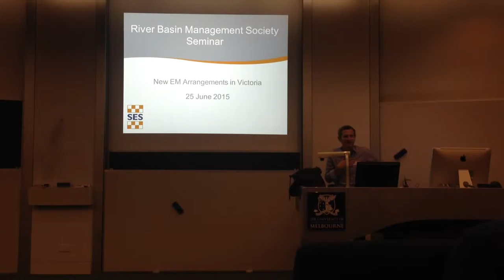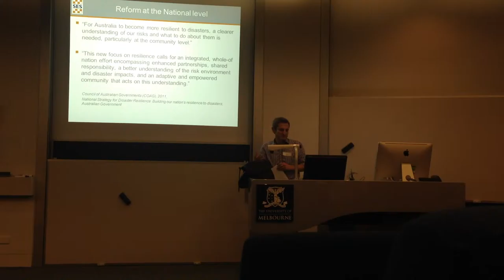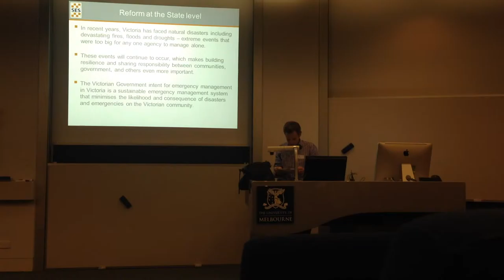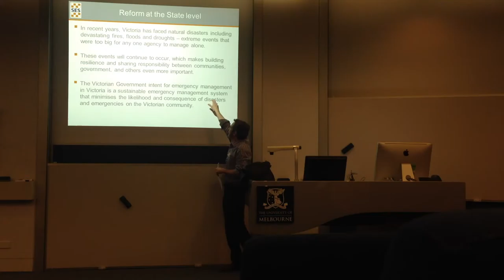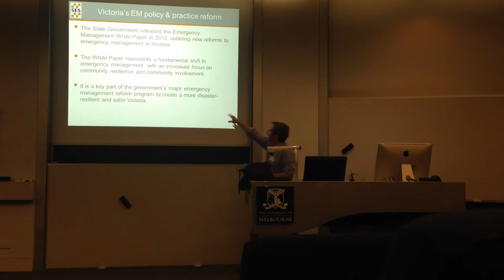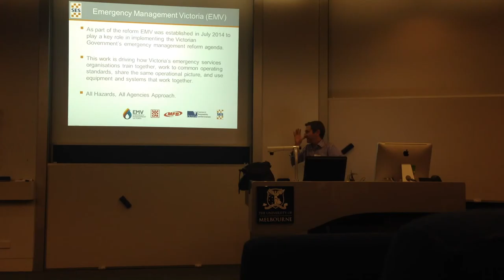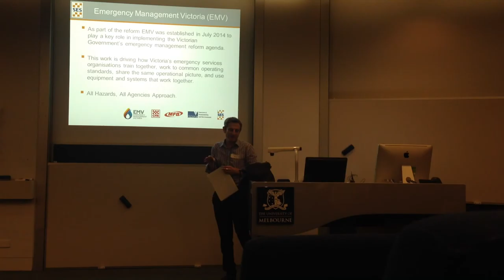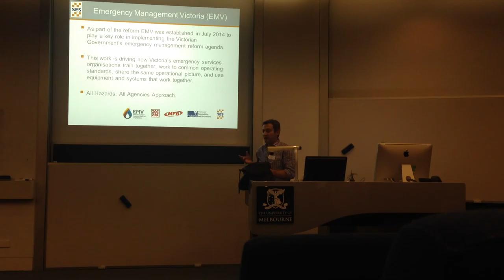Emergency management in Victorian river basins and abroad - Steve Muncaster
Recorded by the River Basin Management Society
25 Jun 2015

Apologies, due to a technical error only the first 8 minutes of this presentation were recorded.